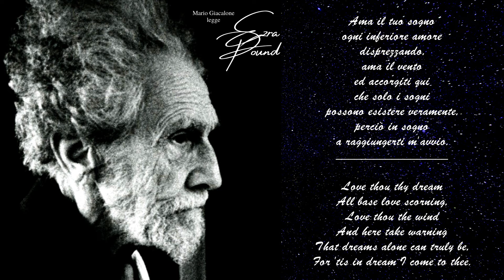Ezra Pound: "Canzone" (The Song)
Mario Giacalone legge Ezra Pound, "Canzone".
Ezra Weston Loomis Pound (Hailey, 30 ottobre 1885 – Venezia, 1º novembre 1972) è stato un poeta, saggista e traduttore statunitense, che trascorse la maggior parte della sua vita in Italia.
Visse per lo più in Europa e fu uno dei protagonisti del modernismo e della poesia di inizio XX secolo. Costituì, assieme a Thomas Stearns Eliot, la forza trainante di molti movimenti modernisti, principalmente dell'imagismo e del vorticismo, correnti che prediligevano un linguaggio d'impatto, un immaginario spoglio e una netta corrispondenza tra la musicalità del verso e lo stato d'animo che esprimeva, in contrasto con la letteratura vittoriana e con i poeti georgiani. Sono temi ricorrenti nella sua poesia epica e lirica la nostalgia per il passato, la fusione tra culture diverse, e il tema dell'usura, contro cui si scaglia apertamente.
Durante gli anni trenta e quaranta espresse ammirazione per Mussolini, Hitler e Oswald Mosley; trasferitosi in Italia nel 1924, sostenne il regime fascista fino alla caduta della Repubblica Sociale Italiana. Catturato dai partigiani, venne consegnato alle forze armate degli Stati Uniti d'America, dove fu sottoposto a processo per tradimento. Dichiarato incapace con una contestata diagnosi, fu detenuto dodici anni in un manicomio giudiziario fino a quando, liberato, tornò in Italia dove trascorse gli ultimi anni della sua vita. Ernest Hemingway si espresse come critico letterario sul lavoro poetico di Pound in questi termini: "Il meglio della scrittura di Pound - e si trova nei Cantos - durerà finché esisterà la letteratura".
Pound, convinto che la figura del poeta non possa astrarsi dalle circostanze in cui si trova a vivere, individua nel conflitto tra economia e finanza la chiave di volta del «mondo moderno» e dedica perciò ampia parte della sua letteratura e della sua poetica alla riflessione sul tema. Il fulcro del conflitto, raffigurato come riproposizione della disfida tra guelfi e ghibellini di dantesca memoria, è rappresentato dall'usura: all'argomento il poeta ha dedicato, oltre al Canto XLV dei suoi Cantos, due libri: Abc dell'Economia e Lavoro e Usura.
Opere
    1908 A Lume Spento.
    1908 A Quinzaine for This Yule
    1909 Personae
    1909 Exultations
    1910 Provença
    1910 The Spirit of Romance
    1911 Canzoni
    1912 Ripostes of Ezra Pound
    1912 Sonnets and ballate of Guido Cavalcanti
    1915 Cathay
    1916 Certain noble plays of Japan: from the manuscripts of Ernest Fenollosa
    1916 "Noh", or, Accomplishment: a study of the classical stage of Japan, di Ernest Fenollosa ed Ezra Pound.
    1917 Lustra of Ezra Pound
    1917 Twelve Dialogues of Fontenelle
    1918 Quia Pauper Amavi
    1918 Pavannes and Divisions
    1919 The Fourth Canto
    1920 Umbra
    1920 Hugh Selwyn Mauberley
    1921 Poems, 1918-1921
    1922 The Natural Philosophy of Love, di Rémy de Gourmont
    1923 Indiscretions
    1923 Le Testament
    1924 Antheil and the Treatise on Harmony
    1925 A Draft of XVI Cantos
    1927 Exile
    1928 A Draft of the Cantos 17-27
    1928 Ta hio, the great learning, newly rendered into the American language
    1930 Imaginary Letters
    1931 How to Read
    1933 A Draft of XXX Cantos
    1933 ABC of Economics
    1933 Cavalcanti
    1934 Homage to Sextus Propertius
    1934 Eleven New Cantos: XXXI-XLI
    1934 ABC of Reading
    1935 Make It New
    1936 Chinese written character as a medium for poetry, di Ernest Fenollosa
    1936 Jefferson and/or Mussolini
    1937 The Fifth Decade of Cantos
    1937 Polite Essays
    1937 Digest of the Analects, by Confucius
    1938 Culture
    1939 What Is Money For?
    1940 Cantos LII-LXXI
    1942 Carta da visita
    1944 Cantos LXXII-LXXIII
    1944 L'America, Roosevelt e le Cause della Guerra Presente
    1944 Introduzione alla Natura Economica degli S.U.A.
    1947 Confucius: the Unwobbling pivot & the Great digest
    1948 The Pisan Cantos [74-84]
    1950 Seventy Cantos
    1953 Canti pisani [74-84]
    1951 Confucian analects
    1954 Lavoro ed usura
    1956 Section Rock-Drill, 85-95 de los Cantares
    1956 Women of Trachis, da Sofocle
    1959 Thrones: 96-109 de los Cantares
    1962 Il fiore dei Cantos: XVIII interpretazioni
    1964 The Cantos [1-109]
    1968 Drafts and Fragments: Cantos CX-CXVII
    1970 Opere scelte.
    1985 The Cantos [1-116]
    1986 The Cantos [1-116]
    1988 Trattato d'armonia ed altri scritti musicali
    1997 Ezra Pound and Music
    1998 Radiodiscorsi
    2002 Canti postumi
    2003 Ego scriptor cantilenae: The Music of Ezra Pound,
    2004 Indiscrezioni o Une revue de deux mondes
    2005 Carte italiane 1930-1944. Letteratura e arte.
    2006 The Fifth Decad of Cantos
    2008 Rose rampicanti, a cura di Francesco Cappellini
    2009 Orazio - Horace, a cura di Caterina Ricciardi
    2015 Dante, a cura di Corrado Bologna e Lorenzo Fabiani.